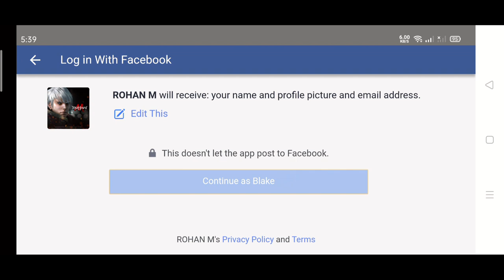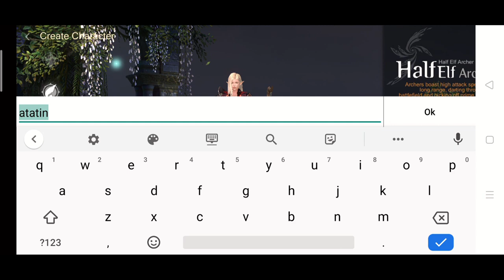RohanM First 2 Hours + Tutorial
Rohan is BACK. And its on mobile version. Now you can play your favorite hero anywhere.  There are some differences on skill features. But stats still compliments the skills. Jobs are still available at level 50. No problem leveling up to 23 in 2 hours. Grinding would be easier with teleportation and quest is a breeze due to auto quest feature. Only have tried the archer though and still at low lvl. Yet to try the other characters. Only 4 characters are available however.